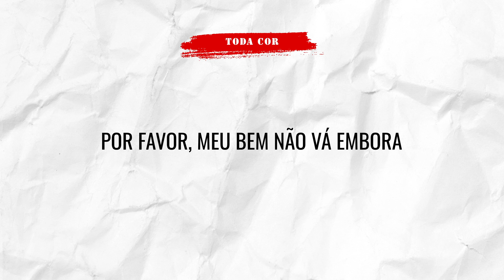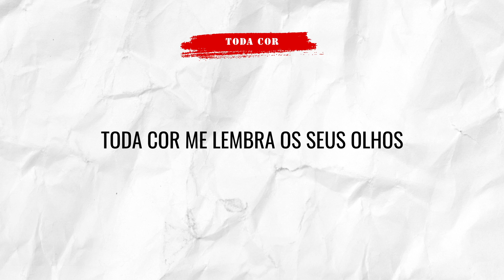Toda Cor - Lyric Video - Titãs Acústico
Ainda comemorando 1 ano do nosso Titãs Trio Acústico, Toda Cor é nosso nono lyric video. Quem te lembra essa música?